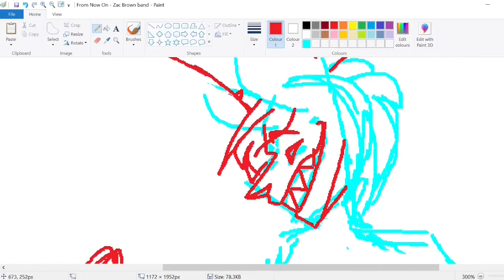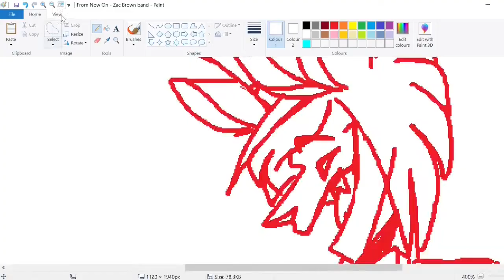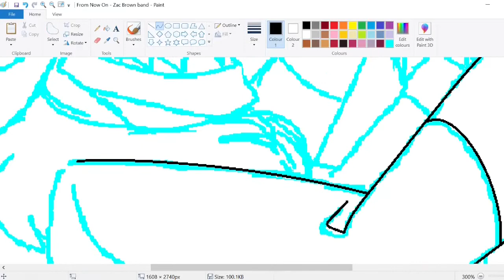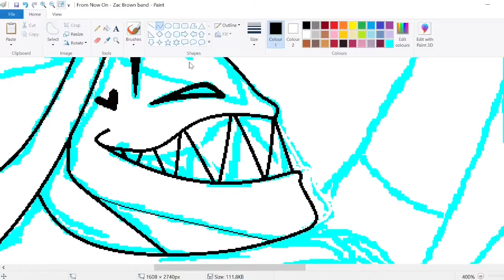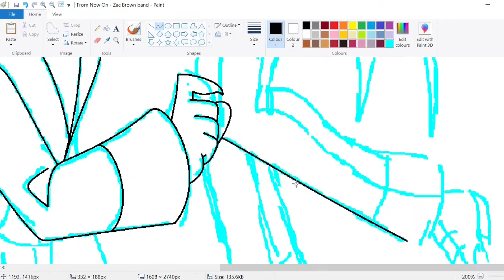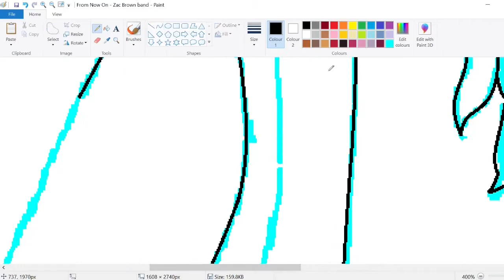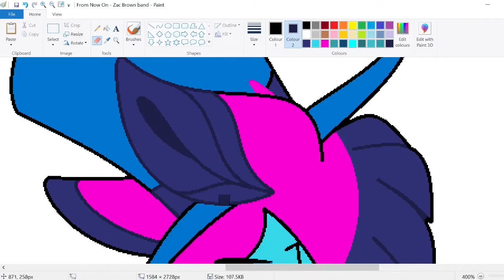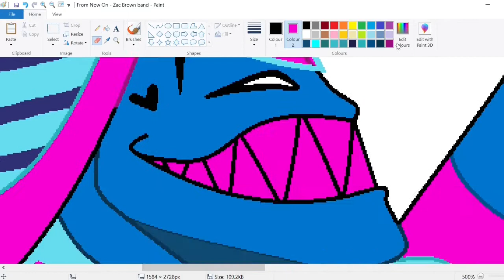MS Paint Speedpaint - Hazbin Hotel - Drawing neon Alastor and Valentino because I'm obsessed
Me: This sketch is kinda neat, I can just go straight to lining
Me, five minutes into lining: I've made a fucking mistake ='D

Really proud of how Valentino came out in this, nooooott so much Alastor, but altogether the neon hurts to look at it and its fucking gorgeous